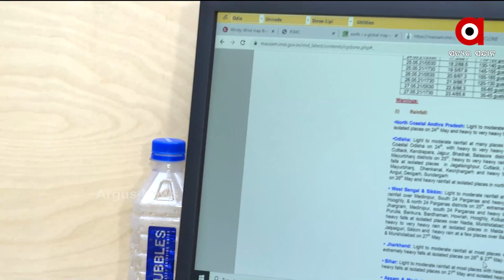Big Breaking 12.30